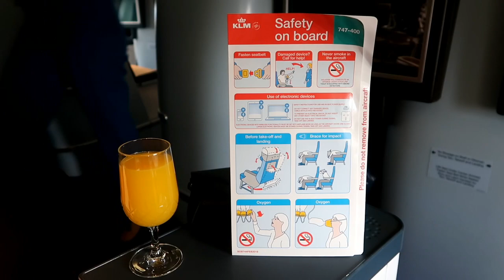K.L.M Boeing B-747-400 flight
Flight from Amsterdam to Curaçao on Monday March 12 th 2018. Upper deck. Registration : PH-BFG.